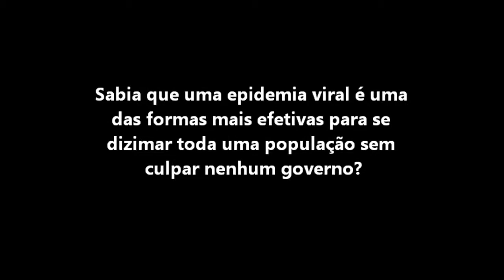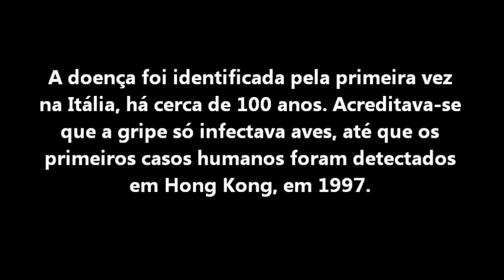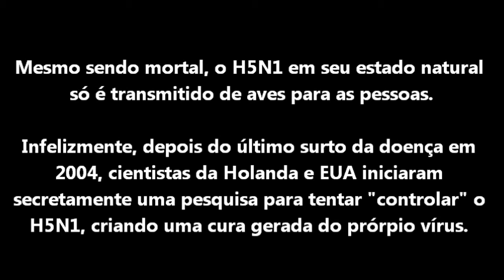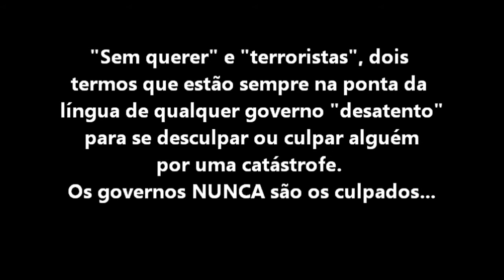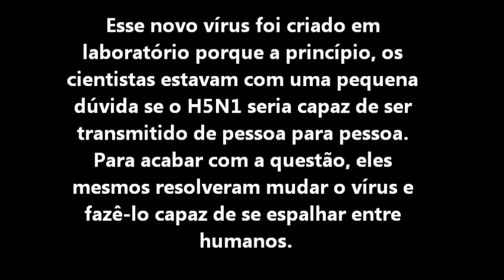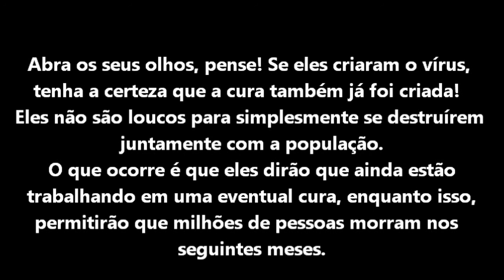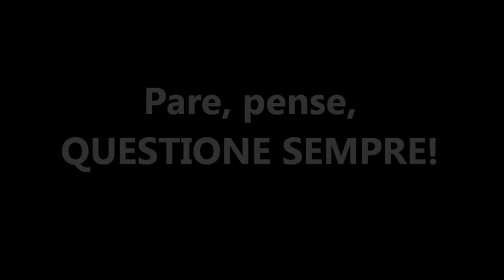H5N1 - A gripe mortal de 2012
H5N1 é a nova epidemia que está por vir. 2012 começou com vários indícios de que os próximos anos serão de tormentas e muito sofrimento.